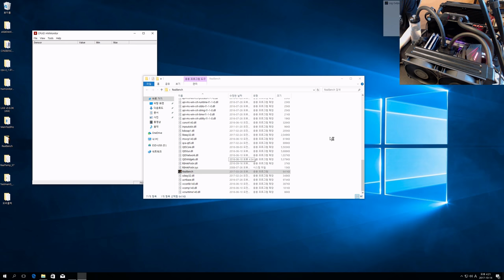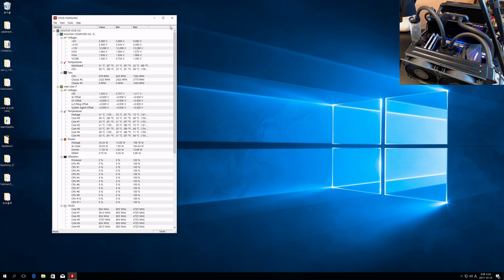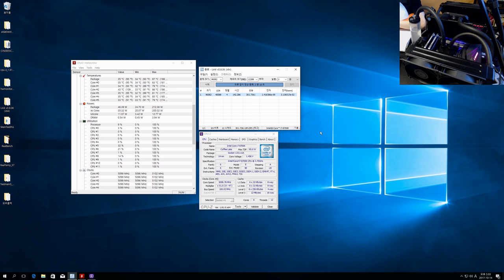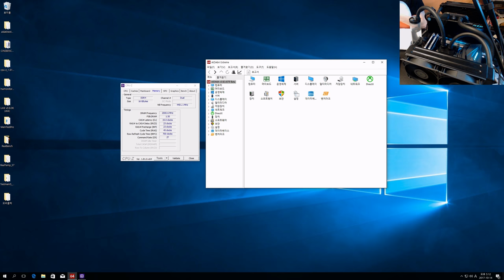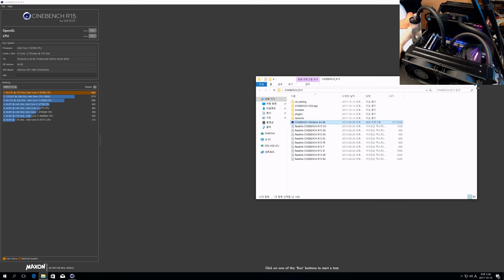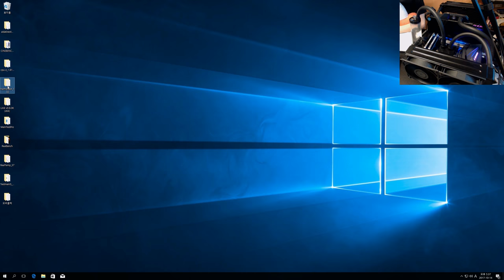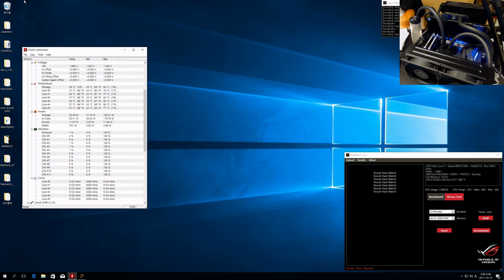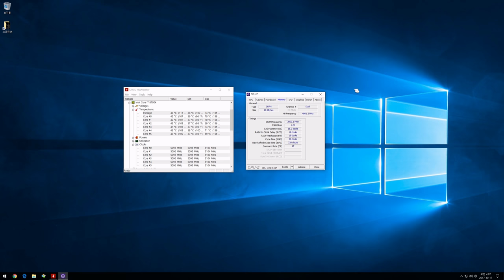i7 8700k 오버클럭 5.0Ghz은 기본이죠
인트로
제작 : 세치혀